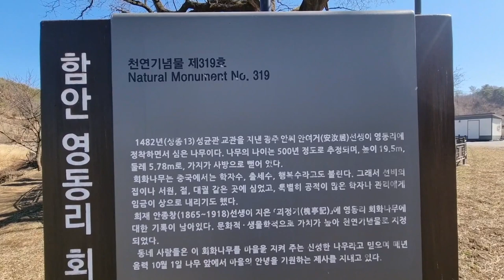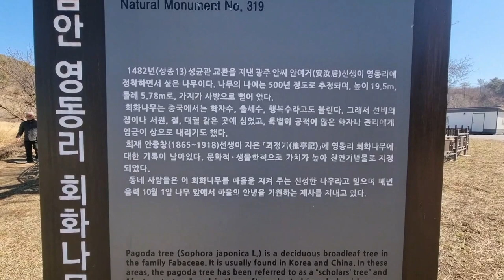성황당 나무마을 토담별채 시골집 (함안)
성황당 나무가 지키는 마을의 별채 토담집

시골집 전원생활 토담흙집 초가집